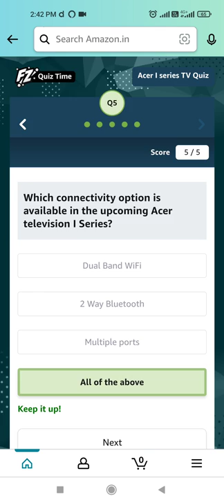Which Android OS IS Used In Upcoming Acer Television l Series ?